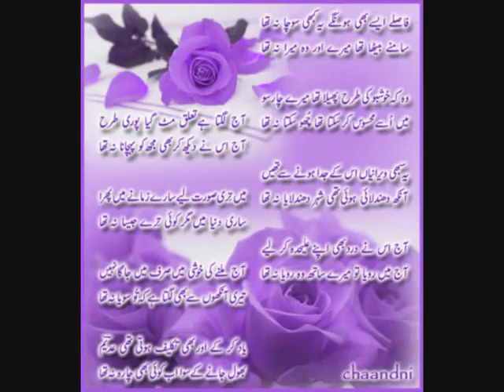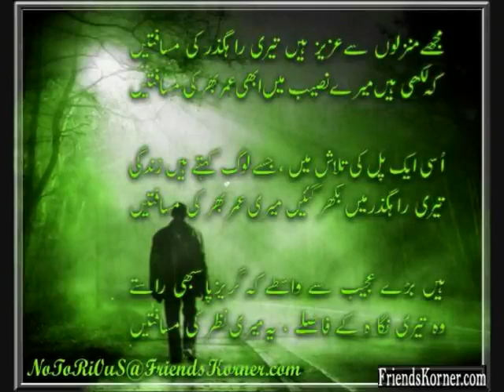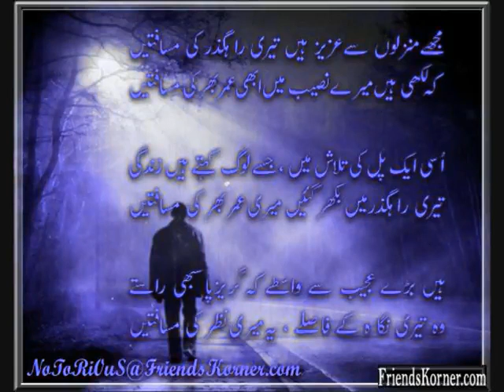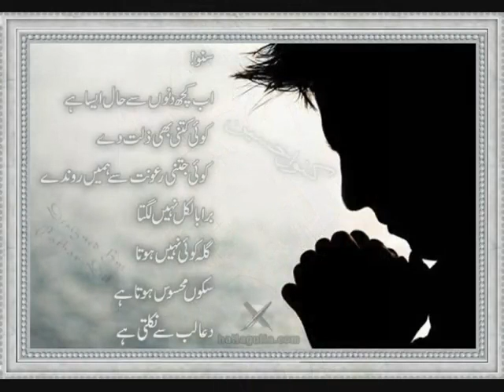lakhon hain sajday kiye.flv